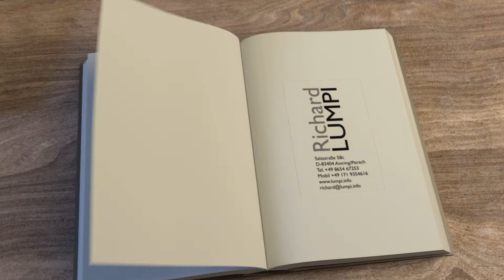richard lumpi internet am punkt der zeit